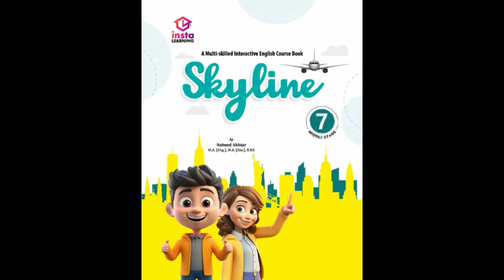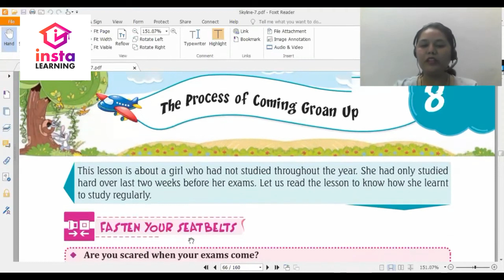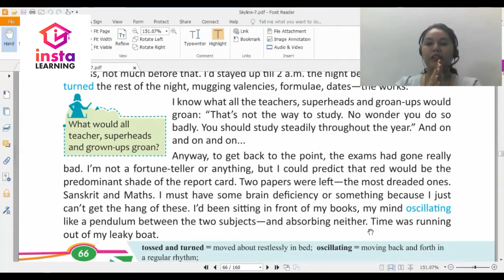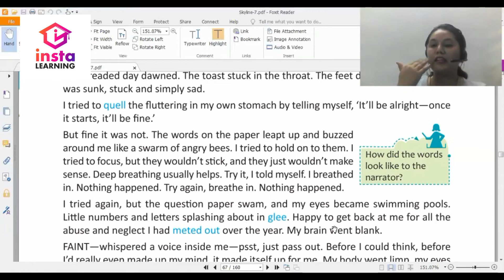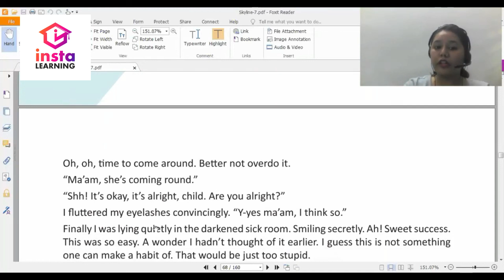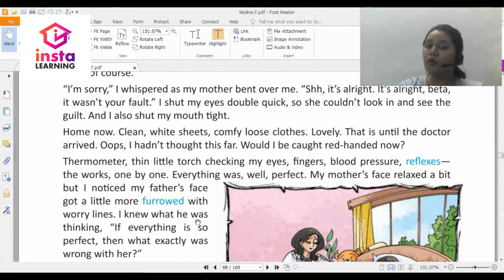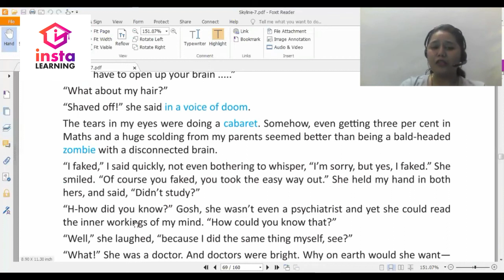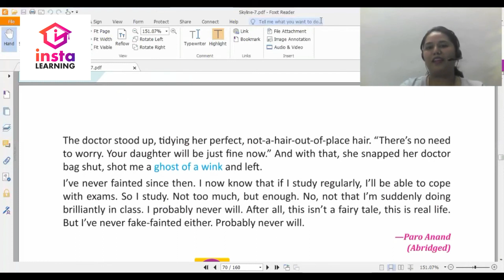Insta LEARNING | Skyline | Class 7 | Chap 8 | THE PROCESS OF COMING GROAN UP